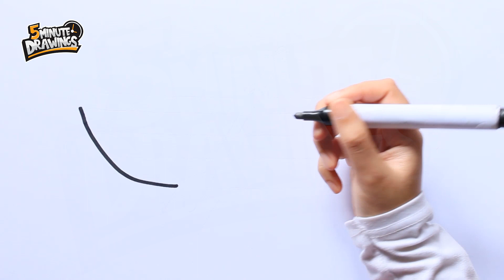how to draw a paddle boat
Unleash your inner artist with our step-by-step guide to learning how to draw.

እንዴት እንደሚሳል
كيف ترسم
Ինչպես նկարել
necə çəkmək
nola marraztu
কিভাবে আকে
як маляваць
kako crtati
как да рисувам
ಹೇಗೆ ಸೆಳೆಯುವುದು
com dibuixar
сурет салу
sa unsa nga paagi aron sa pagkalos
mmene kudzatunga
如何画
如何畫
nzira yekukwevera
කොහොමද අඳින්නේ
그리는 방법
kako nacrtati
çawa bikujin
hvordan man tegner
ako kresliť
kako narisati
Kiel desegni
kuidas joonistada
Paano Gumuhit
kuinka piirtää
como deseñar
sut i dynnu
როგორ დავხატოთ
איך לצייר
hogyan rajzolj
esi ise
ווי צו ציען
cara menggambar
描く方法
cara nggambar
របៀបគូរ
ວິທີການແຕ້ມ
duci
kā zīmēt
kaip piešti
wéi zeechnen
како да црташ
എങ്ങനെ വരയ്ക്കണം
kif tfassal
me pehea ki te utu
कसे काढावे
хэрхэн зурах
څنګه رسم
چطوری طراحی کنیم
jak narysować
ਕਿਵੇਂ ਖਿੱਚਣਾ ਹੈ
кантип тартат
cum să atragă
как нарисовать
le auala e faalatalata
Како цртати
ho hohela joang
ڪئين ٺاهيو
வரைவது எப்படி
jak kreslit
ఎలా గీయాలి
nasıl çizilir
як намалювати
indlela yokudweba
indlela ukudweba